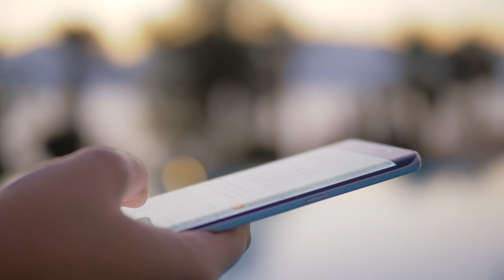Judi's Place for Kids Receives Grant Funding to Help Children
Kentucky Governor Andy Beshear announced that $27.2 million in grant funding has been awarded to assist victims of violent crime.  Judi's Place for Kids was one of the non-profits to receive funding from the grant.